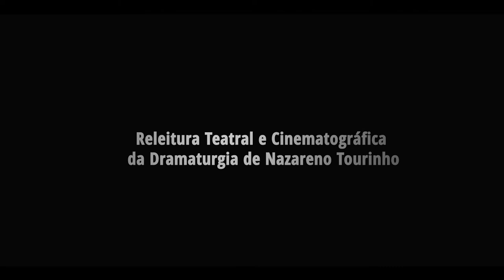Nó de 4 Pernas [Trailer 2012]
Trailer de divulgação da peça multimídia "Nó de 4 Pernas", realizada pelo grupo teatral Nós Encena, em 2012, como parte do projeto de pesquisa "Memórias da Dramaturgia Amazônida: Construção de Acervo Dramatúrgico", coordenado pela Profa. Dra. Bene Martins.
A peça foi apresentada em duas temporadas na cidade de Belém do Pará, cuja primeira temporada ocorreu no Teatro Estação Gasômetro (30/08 a 02/09) e a segunda no Teatro Universitário Cláudio Barradas (06/09 a 09/09).

DRAMATURGIA
Nazareno Tourinho

DIREÇÃO TEATRAL
Alyne Goes
Enoque Paulino

ROTEIRO
Pedro Tobias, Rafael Samora e Rodolfo Mendonça.

DIREÇÃO CINEMATOGRÁFICA
Ana Mokarzel, Pedro Tobias, Rafael Samora e Rodolfo Mendonça.

Ana Mokarzel

ANALISTA DE INFORMAÇÃO
Pedro Tobias

ILUMINAÇÃO
Alyne Goes
Enoque Paulino

MONTAGEM/FINALIZAÇÃO DE VÍDEOS
Rafael Samora e Rodolfo Mendonça

ELENCO
Raoni Moreira (Padre Elias)
Marcelo Andrade (Euzébio)
Vittória Braun (D. Nazaré)
Jorge Anderson (Coronel Manacê)
Jackie Carrera (D. Iraneide)
Diana Flexa (Ludovina)
Mailson Soares (Zé Pedro)
Padre Tadeu (Paulo Santana)
Sttar (Leiteiro)

DIREÇÃO MUSICAL
João Urubu

MÚSICOS CONVIDADOS
Leonardo Reis
Lohana Gomes

FIGURINO
Fábio Limah, Diana Flexa e Marcelo Andrade

PRODUÇÃO EXECUTIVA
Alyne Goes
Enoque Paulino
Thamires Costa

Thamires Costa

Aylana Canto
Fábio Limah
Fernanda Noura
Leandro Oliveira
Paulo Santana

Jackie Carrera

ARTE GRÁFICA
Raíssa Araújo

AGRADECIMENTOS
Responsáveis e funcionários da Igreja de Nossa Senhora do Rosário dos Homens Pretos
Anibal Pacha
Eduardo Costa
Maycon Douglas
Paula Nayara
Vaiza de Fátima
Vânia Braun

REALIZAÇÃO
Instituto de Ciências da Arte – ICA
Universidade Federal do Pará – UFPA

APOIO
Escola de Teatro e Dança da UFPA – ETDUFPA
PROAD
PROEX
FADESP